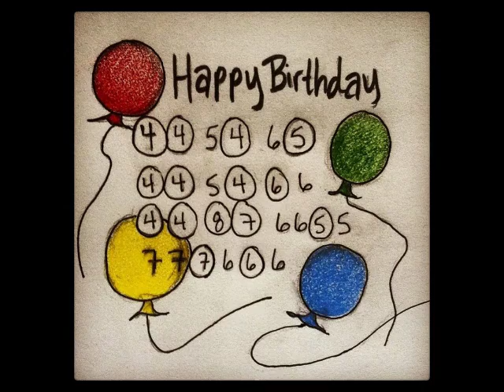Jess' b-day song